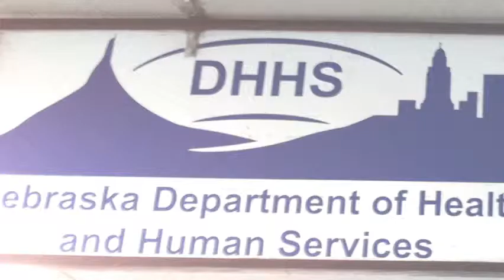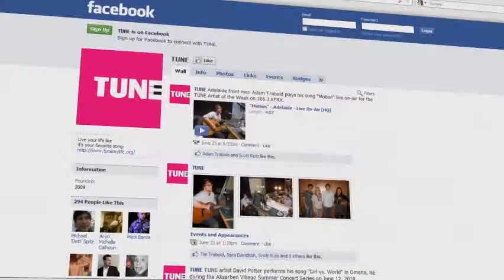Nebraska Health and Human Services - TUNE Case Study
This highlight reel shows the highlights of the TUNE creative produced by Bailey Lauerman for Nebraska Health and Human Services.